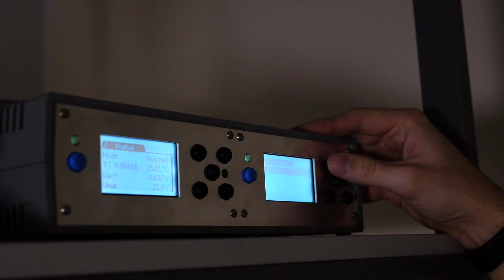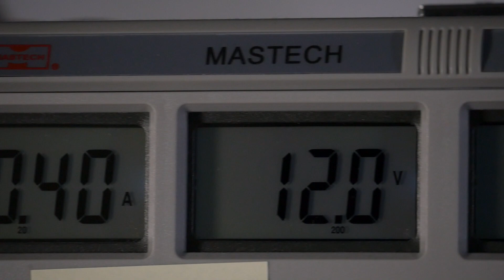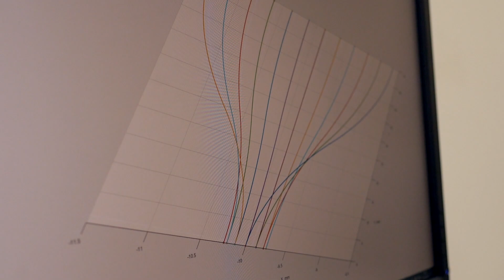Лаборатория линейно-оптических квантовых вычислений Центра квантовых технологий МГУ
Сотрудники лаборатории линейно-оптических квантовых вычислений исследуют задачи, связанные с созданием интегрально-оптической платформы для линейно-оптического квантового компьютера. Кроме того, здесь решают теоретические и расчетные проблемы, связанные с дизайном отдельных квантовых гейтов, а также средне- и крупномасштабных линейно-оптических систем. Подробнее о работе лаборатории - в нашей презентации!